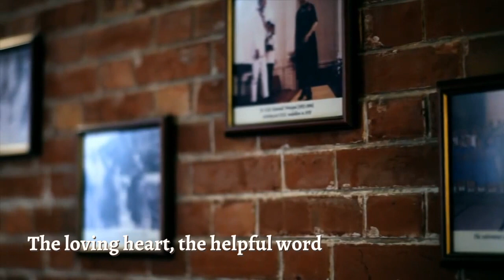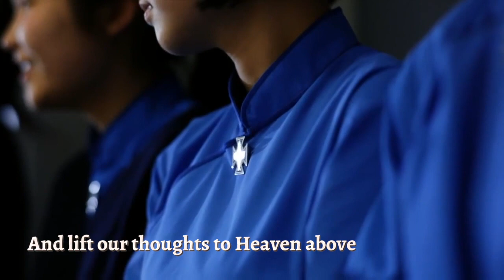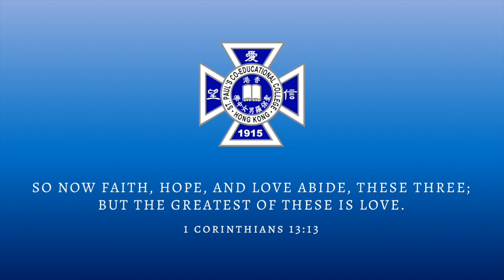SPCC School Hymn (Orchestral) 聖保羅男女中學校歌 (管弦樂)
This recording was made in 2015 in celebration of the Centenary of St. Paul's Co-educational College.

'We build our school on Thee, O Lord' has been used as SPCC's school hymn since 1949. With its lyrics written by Sebastian W Meyer in 1908, the hymn is sung to the tune of Adoro Te (St. Chrysostom) composed by Joseph Barnby in 1871.

Prior to 1949, the College had a school song in Cantonese. It is no longer sung in daily school life. A rendition of this former school song performed by the girls of the Treble Choir in 2015 can be found